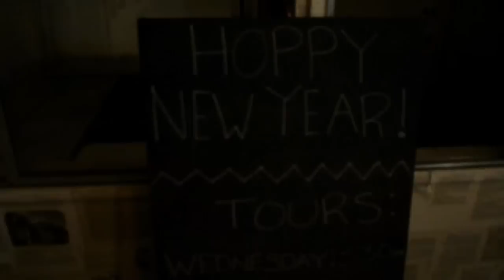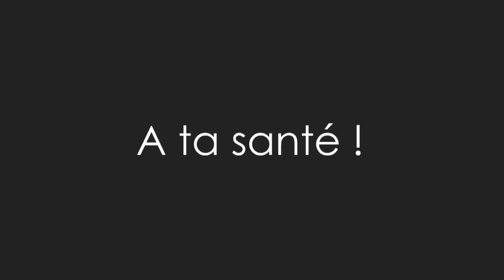Hoppy New Year 2015 les Beer Friends !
En direct de San Diego depuis la brasserie Modern Times, je tenais à vous souhaitez une belle année 2015 houblonnée !

Merci de nous avoir suivi dans nos aventures en 2014. Je vous souhaite pleins de bonnes dégustation pour cette nouvelle année et plein de découvertes brassicoles.

Hoppy New Year 2015 !

Réalisateur & présentateur: Thomas BARBÉRA